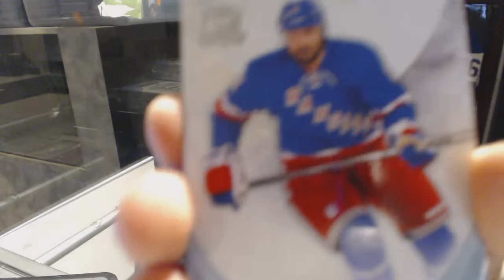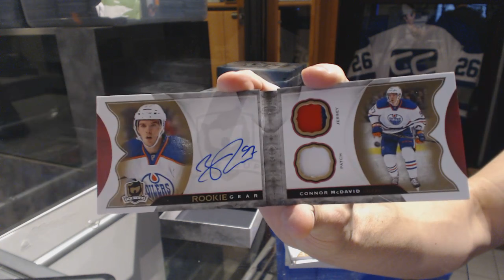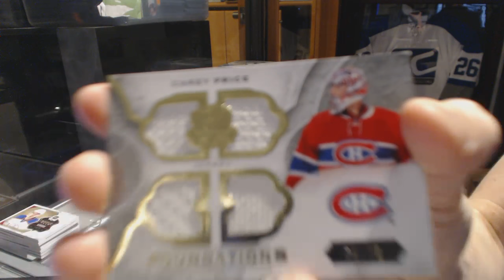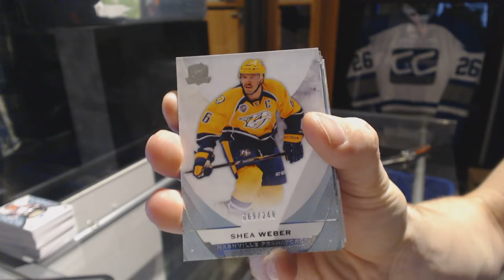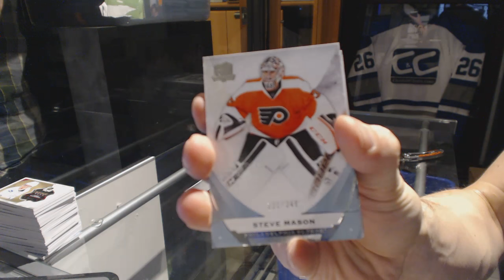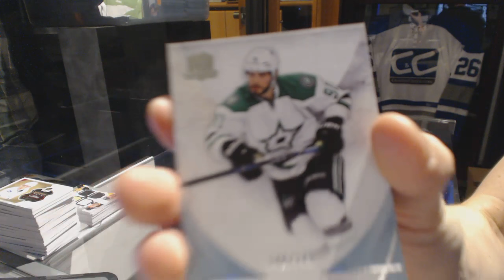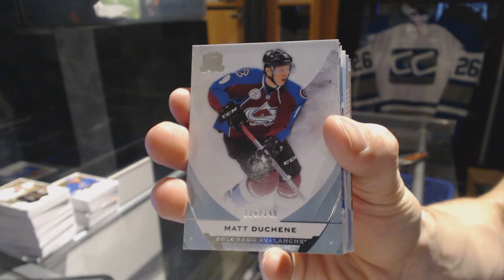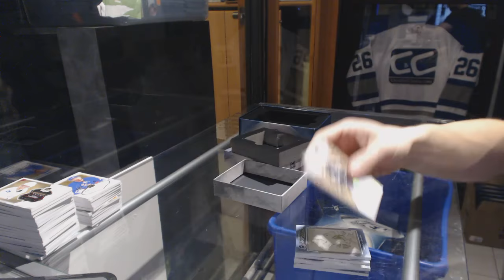MCDAVID! 15-16 Upper Deck The Cup 6 Tin Case Hockey Box Break C&C GB #6681